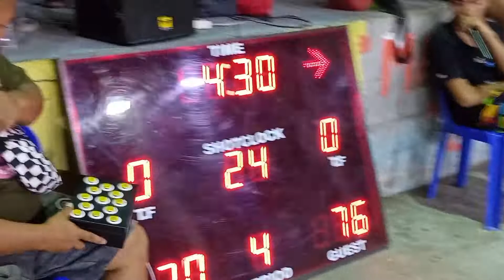Ilaya vs Windfield 1 the battle for finals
Ilaya vs windfield 1 ang finale ng laban salamat po sa nag paliga.
Pasupport naman mga tol ang aking youtube channel paki like at comment.
Maraming salamat sa panunuod mga tol.